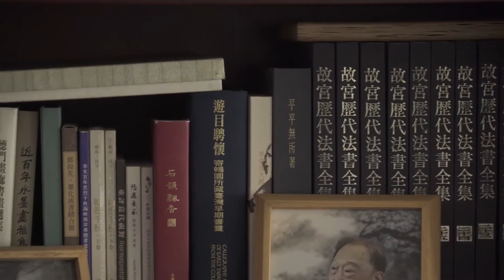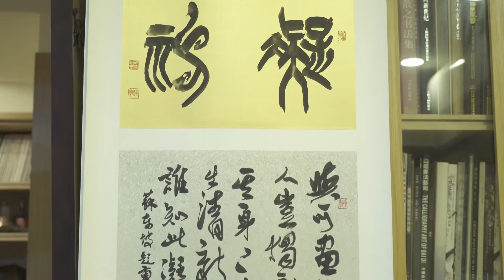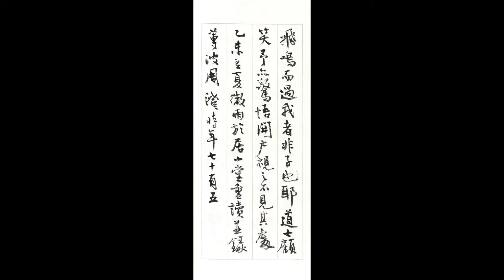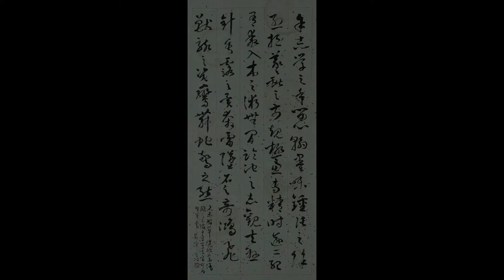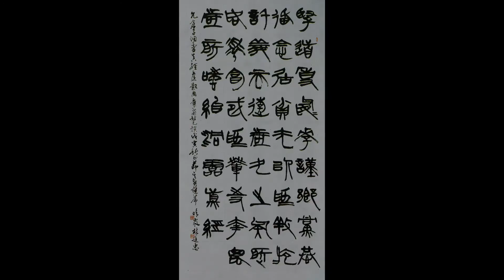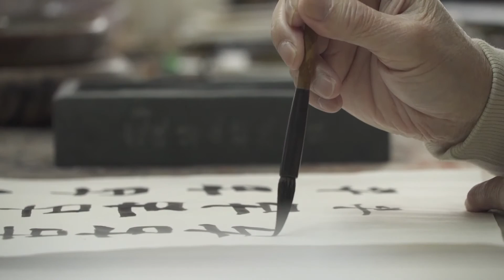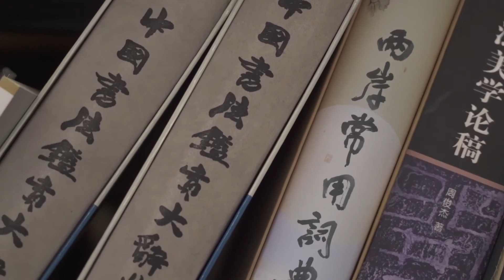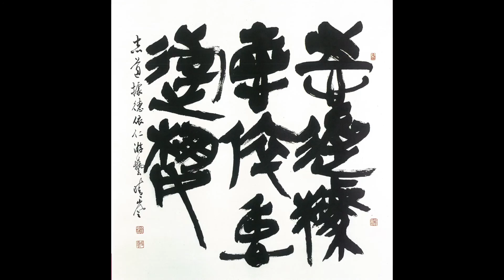書藝家訪談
周澄、杜忠誥、林進忠等藝術家訪談